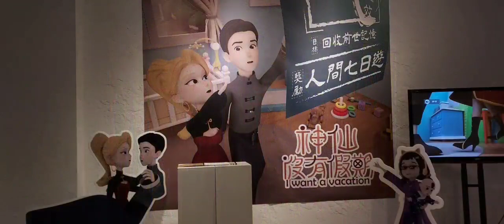【屏東大學 ・視覺藝術系 】第112級畢業展／與萬吉建設攜手合作／真璞美術／屏東高中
屏大視覺藝術學系112級畢業展

「舒視圈」，從3月13日起，先後在#屏大屏師校區六愛樓一樓藝文中心、青春美展高雄文化中心至真堂一館、青春設計節高雄駁二蓬萊B4倉庫、放視大賞高雄展覽館南館等地方，進行巡迴展出。

主題「舒視圈」，不僅是要跳脱舒適圈，而且要跨大舒「視」圈。學生既能理性亦能感性，隨靈感創造出與眾不同的作品，展示於眾人眼前。

開幕式中，視藝系也與在地的萬吉建設簽署「萬吉閱山藝術創作」產學合作計畫案。

萬吉建設 致力於土地開發、建築設計、景觀規劃、室內空間設計、企業文創商品規劃、在地藝文公益贊助等，賴彥良董事長思考如賦予建築「人文」，並尋找各種支持藝術家的方法，期盼能把「人文」移植在建築裡面，歷年建案中公共空間設計，都會規畫放置屬於這個案場精神的藝術品。

這項產學合作計畫，由視藝系劉懷幃老師主責，將以萬吉建設機構旗下建案「萬吉閱山」為創作主軸，由視藝系師生進行藝術創作。

未來屏大與萬吉建設，共同推動藝術人才培育的工作，持續提供學生藝術創作的平台與機會，讓藝術與建築完美結合，共創雙贏。
視藝系畢展巡迴展如下，歡迎對藝術創作與數位媒體設計有興趣的朋友共襄盛舉。

◎校內展：3月13日~3月24日
◎青春美展：4月14日~4月25日
◎青春設計節：5月11日~5月14日
◎線上展：5月12日開始
◎放視大賞：5月25日~5月27日